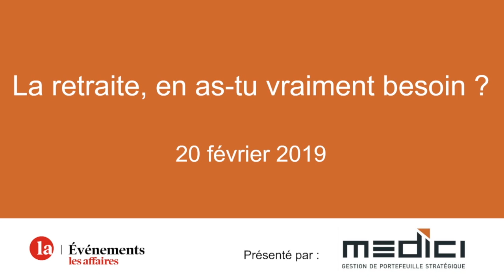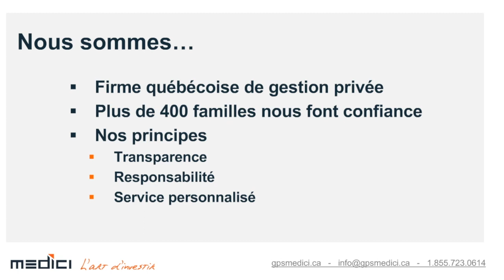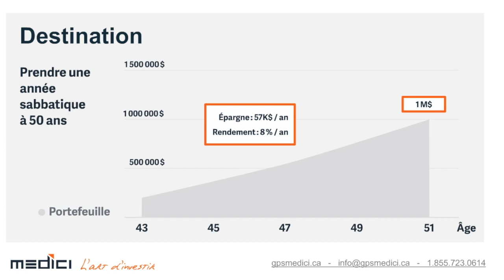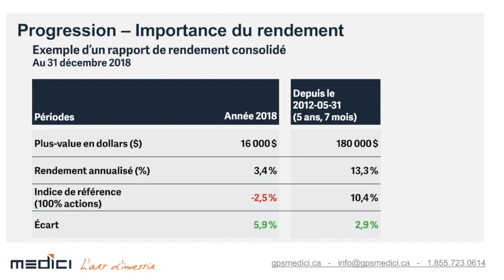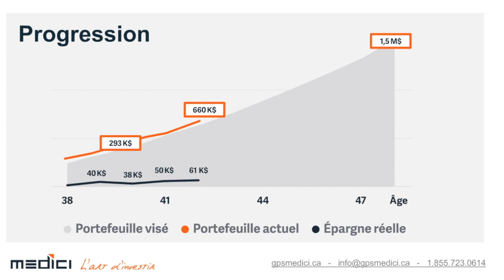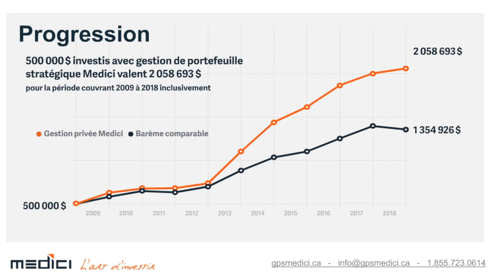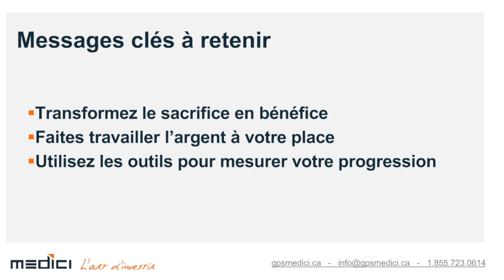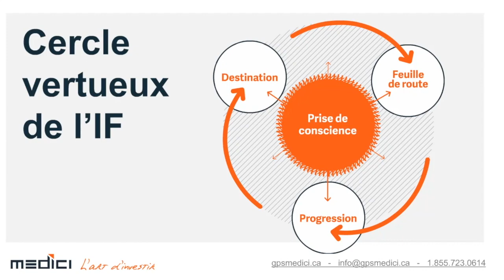Webinaire Medici - La retraite, en as-tu vraiment besoin?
Voici le webinaire que Yannick Clérouin et Karine Turcotte, conseiller et gestionnaire de portefeuille pour Medici, ont animé sur le site du journal Les Affaires, le 20 février 2019.